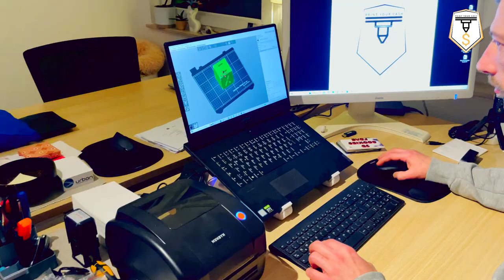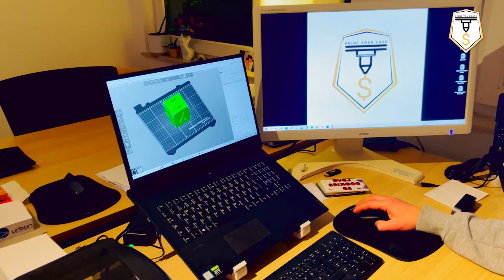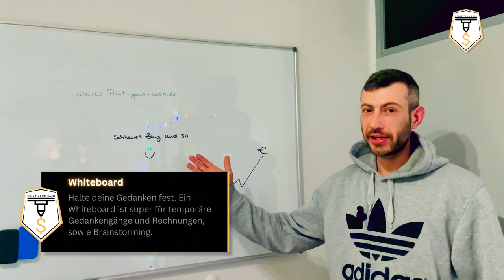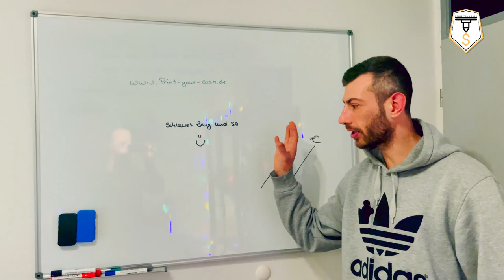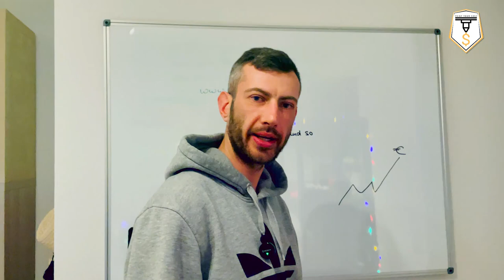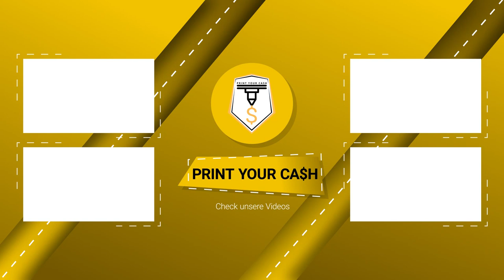3D Druck Büro: Einblick in meine Arbeit - Paul zeigt seinen 3D Druck Arbeitsraum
Willkommen zu meinem neuesten Video! In diesem Video zeige ich euch einen Einblick in mein 3D Druck Büro. Ich werde euch zeigen, wie ich meine 3D Drucker eingerichtet habe, und gebe euch einen Einblick in die verschiedenen Materialien, die ich verwende. Doch was gibt es noch zu beachten, um mit 3D Druck Geld zu verdienen? Wir zeigen dir Tipps und Gadgets, die unsere Organisation erleichtert haben. Schaut euch das Video an, um zu sehen, wie ich meine kreativen Ideen in die Realität umsetze und wie ihr das auch tun könnt. Viel Spaß beim Anschauen meines 3D Druck Arbeitsraums.

Was ist Paul und Marcel's Mission?
Wir wollen 3D Druckern zeigen, wie sie mit der geilsten Fertigungstechnik der Welt Geld verdienen können. Dabei begleiten wir dich mit unseren Videos und vielen GRATIS Tools durch die unzähligen Möglichkeiten des kommerziellen 3D Druckes, indem wir dir Schritt für Schritt Anleitungen, Checklisten, wichtige Fehlerquellen und Erfahrungen aus unserem eigenen 3D Druck Geschäft zeigen und sie mit dir teilen.

Print Your Cash Tools für 0€:
✅ (GRATIS) Mit dem 3D Druck Business starten - Das Print Your Cash eBook

✅ Das Print Your Cash Buch – Als Taschenbuch

✅ Tools und Links aus dem Video
1. 00:00 Intro
2. 00:16 Unsere Drucker
3. 01:11 Zubehör
4. 02:18 Filament Lagerung
5. 02:58 Mein Arbeitsplatz
6. 03:38 Etikettendrucker
7. 04:58 Whiteboard
8. 05:28 Versandtaschen und Boxen
9: 05:48 Filament Bestellung
10. 06:53 Ersatzteile
11. 07:28 Schlusswort

Bist du noch Hobby Drucker oder bereits Unternehmer?
Diese Tools helfen dir dabei, dein Unternehmen professionell aufzustellen!

✅ [ Du erhältst 100 € Prämie (statt 80 €) – exklusiv vom 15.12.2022 bis 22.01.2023]
Sichere Dir jetzt Dein 100€ Startguthaben bei Eröffnung eines Geschäftskonto.

✅ Gebe Abmahnern keine Chance. Automatisch sichere Rechtstexte von eRecht24.

Vielen Dank für´s Zuschauen und bis gleich!